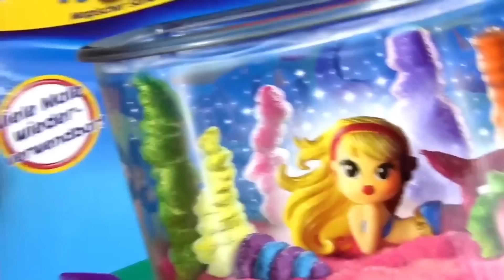AQUA SAND SYRENIA WYSPA TEST NA ŻYWO MAGICZNY PIASEK